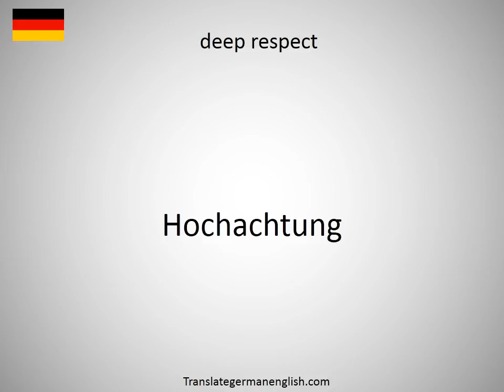How to say deep red in German?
How to say deep red in German? Learn the pronounciation deep red! How to Pronounce deep red. Expand your vocabulary, learn German words. Practice German online. Use this free pronunciation guide to practice words at a time. Learn German for free. Thank you for viewing, please like or subscribe! hoe om te sê, si të thuash, እንዴት እንደሚናገር, wie sagt man, comment dire, come dire, como dizer, как сказать, nasıl denir, cómo decir, 怎么说, πώς να το πω, hoe zeg je.